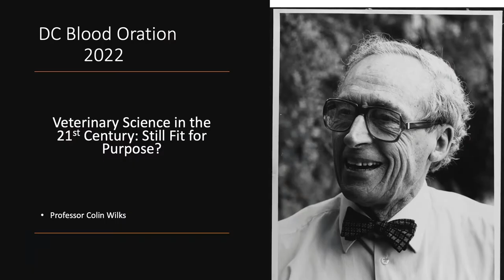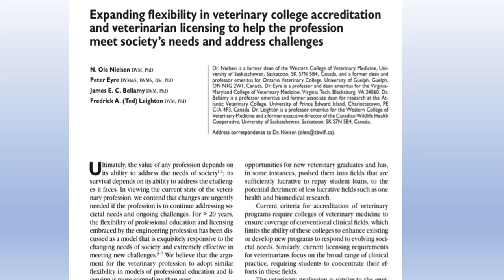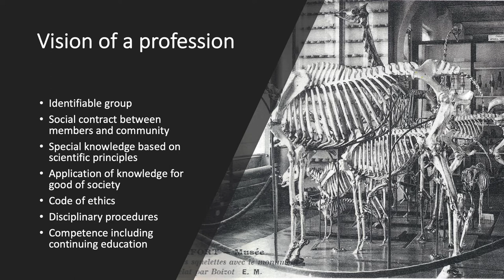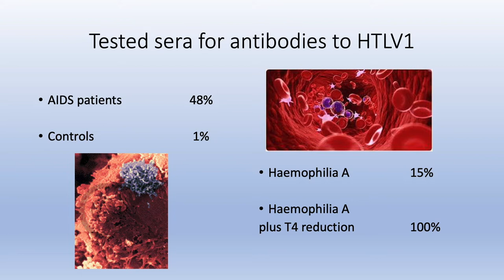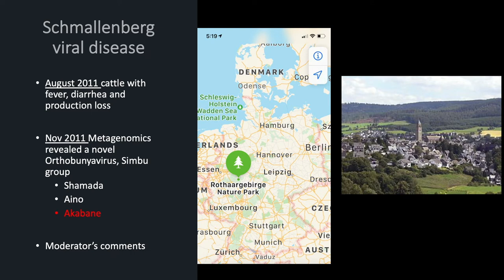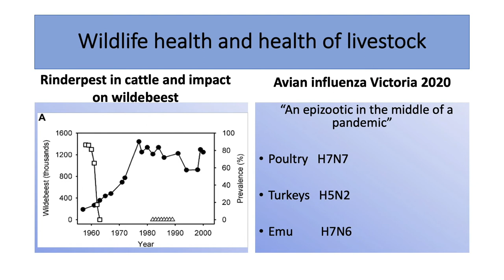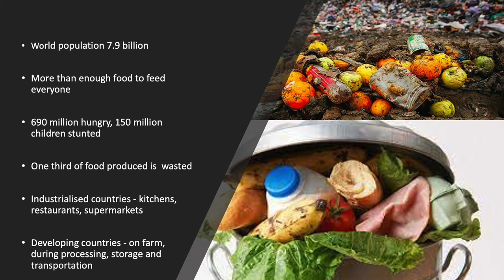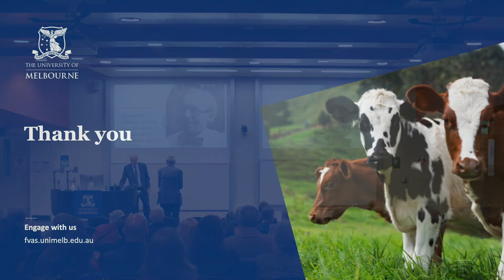2022 DC Blood Oration - Veterinary Science in the 21st Century: Still fit for purpose?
Recognising the contribution of Professor Douglas Blood to Melbourne Veterinary School, the DC Blood Oration invites renowned scholars to present as part of the Faculty’s Dean’s Lecture Series.

This year the speaker was Professor Colin Wilks.

The purpose for founding the first scientifically informed veterinary school in 1761 was clear – to end the devastation caused by Rinderpest virus, also known as cattle plague. This disease ravaged cattle herds across Europe leaving a trail of food insecurity and economic and social disaster in its wake. With no school preparing veterinarians with the knowledge and skills needed to control it, the first veterinary school in Lyons, France was born.  In the 21st century, veterinarians operate in an incomparable number of spheres, including basic scientific research, emerging zoonoses, food safety and security, environmental sustainability, wildlife health and conservation, animal welfare, and companion animal medicine. In the intervening years, veterinarians have adapted to meet new challenges while still functioning within the original ‘social contract’ that has granted privileges and imposed responsibilities on the profession.

By examining the present challenges that veterinarians are expected to help solve, Professor Wilks explored whether the profession is still fit for purpose.